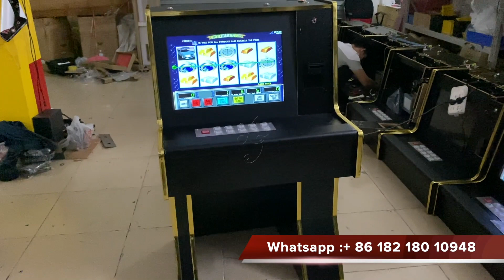30% Profits LOL WMS 550 Life Of Luxury Slot Gambling Games Machines 22 Inch Touch Screen For Sale